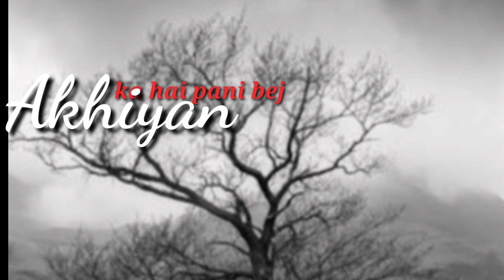New sad stetus|| patel on sail